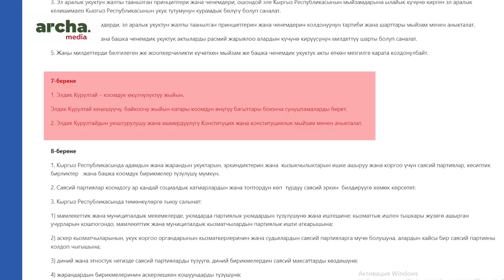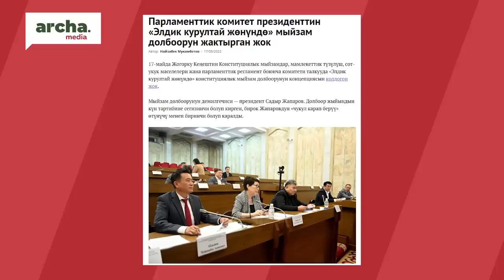АКАЕВ: Бул мыйзам кабыл алынса ЖК тарап кетиш керек… || “СОБОЛУМ БАР” С. Султаналиев менен…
⚡ Курултай институту Баш мыйзамда   бакыйып орун алганы менен  анын статусу боюнча мыйзам парламент тарабынан кабыл алына элек.
⚡ Мыйзамды кабыл алып берүүчү депутаттар Курултай делегаттарын өздөрүнүн түздөн-түз конкуренти катары кабыл алышты окшойт.
⚡ Кененирээк видеодо.